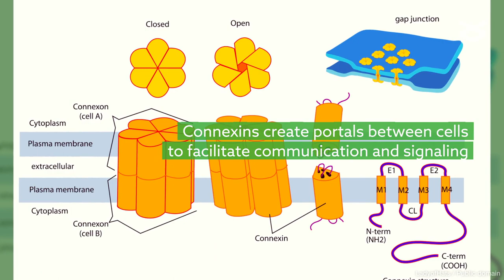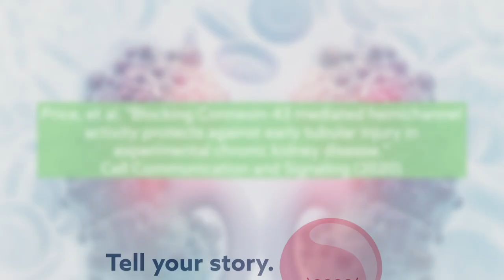Protein points way to fixing“leaky” channels linked to chronic kidney disease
Price, et al. "Blocking Connexin-43 mediated hemichannel activity protects against early tubular injury in experimental chronic kidney disease." Journal (2020).